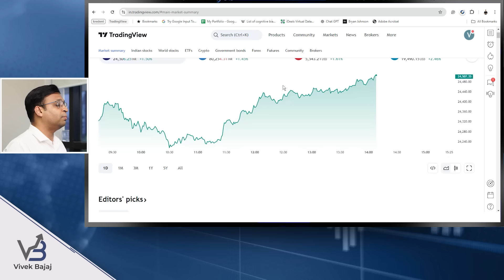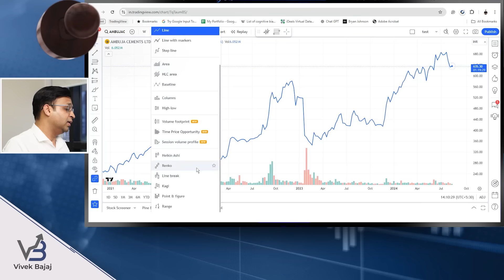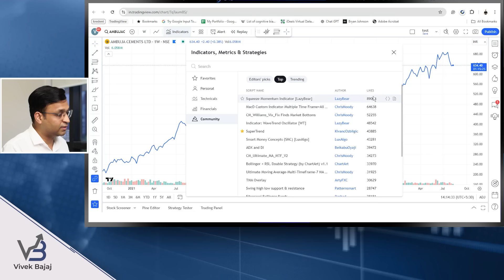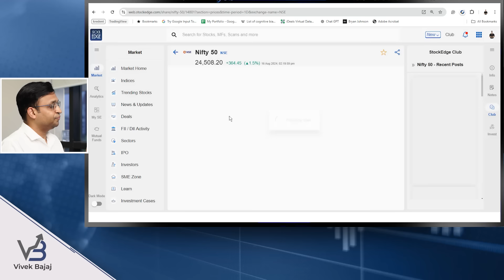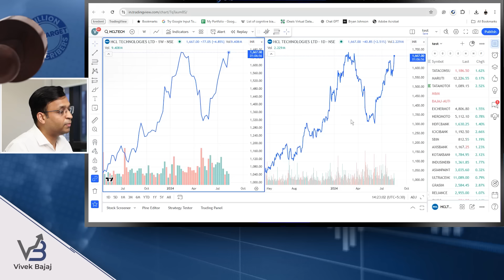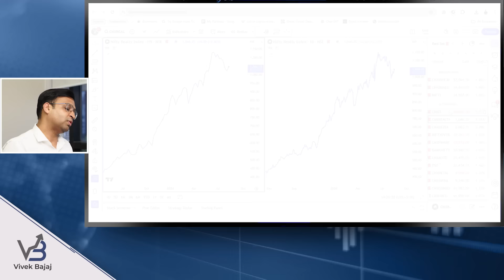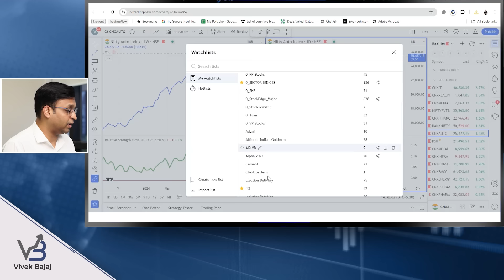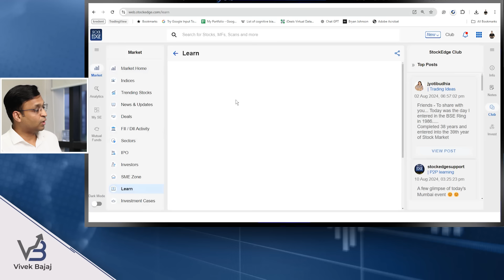Which SOFTWARE to use for TECHNICAL ANALYSIS ?? Learn2TradePro | Vivek Bajaj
Learn to Trade with me, Vivek Bajaj. We will use Trading View for technical analysis, custom templates, stock tracking, and investment strategies. Watch the complete video to learn how to enhance your trading with advanced tools and sector analysis insights.